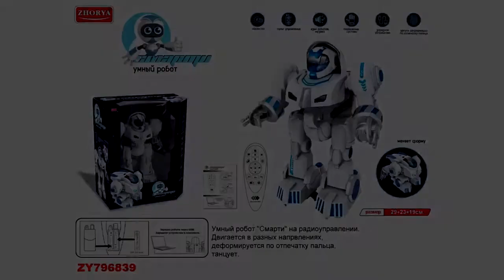Робот Zhorya Смарти ZYB-B2842 на р/у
Zhorya Смарти ZYB-B2842 - умный робот Смарти на радиоуправлении. Он имеет функцию деформации по отпечатку пальца (меняет форму), подвижные суставы, звуковые и световые эффекты, а также может танцевать, стрелять и знает язык роботов. Управляется при помощи пульта ДУ.